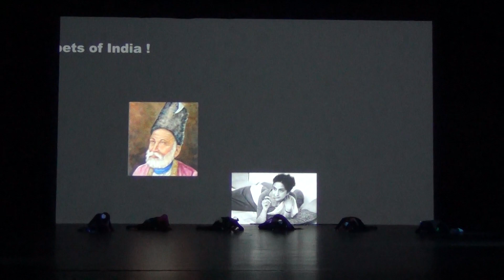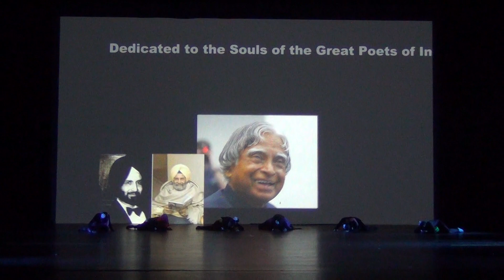Soul Unplugged by Caravan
Indo-American Cultural Association of Augusta - India Day 2017